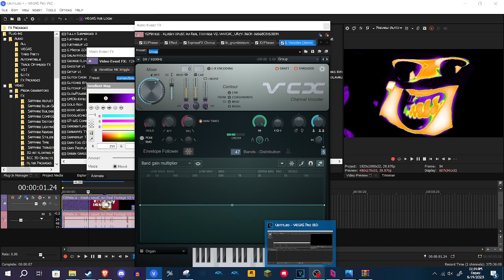How to make GumandIceup v1.YOYLE